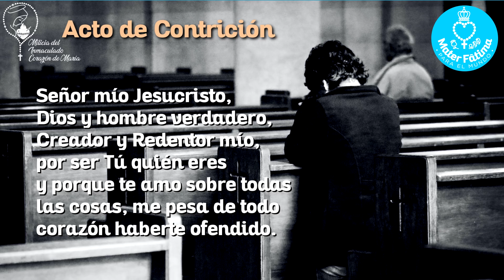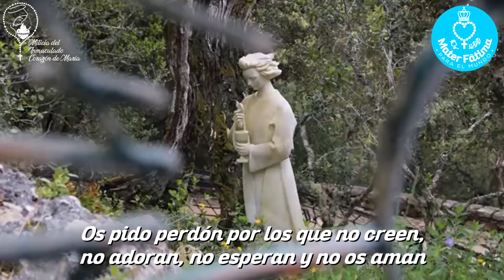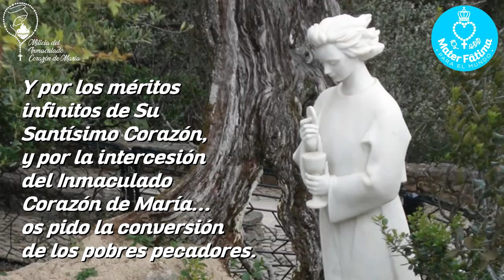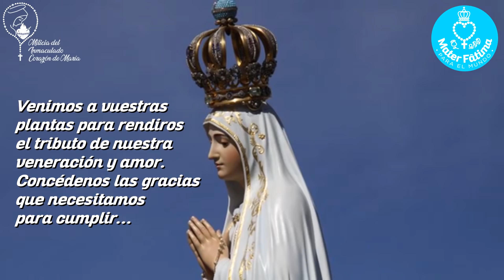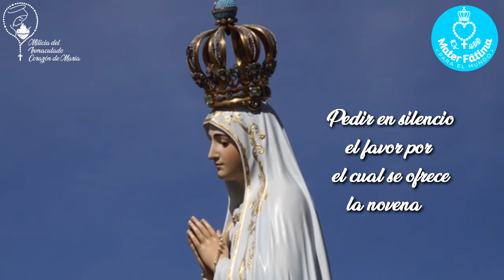Día 2 - Novena a La Virgen de Fátima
Este es el SEGUNDO DÍA de la NOVENA A LA VIRGEN DE FÁTIMA. Esta novena ha sido creada por Mater Fátima (en conjunto con otro apostolado mariano que reza por el Triunfo del Inmaculado Corazón de María: La Milicia del Inmaculado Corazón de María).  La novena se puede rezar en cualquier momento del año; pero es recomendable rezarla en preparación a la fiesta de Nuestra Señora del Rosario de Fátima -en este caso el día primero se debe rezar el 5 de Mayo, para terminar un día antes a la fiesta de La Virgen de Fátima-.
A quien rece esta novena completa con fervor y mucho amor a La Virgen del Rosario de Fátima, Dios Padre concederá la petición que la persona pida (si es para la Gloria de Dios y para el bien del alma). Vivamos con corazón renovado esta novena a la Santisima Virgen del Rosário de Fátima.